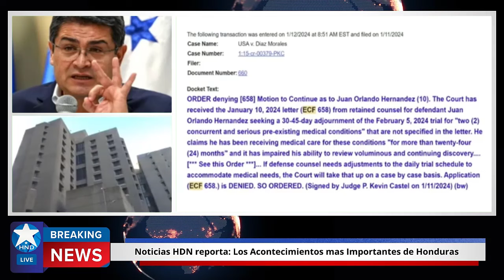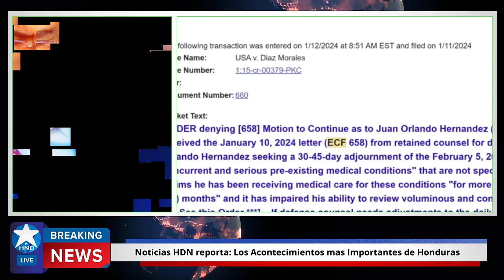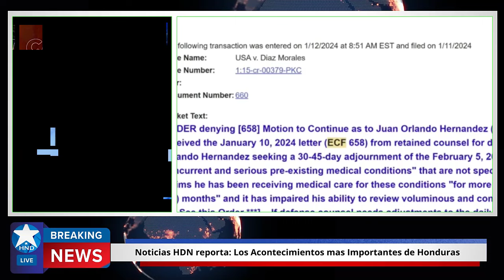Noticias Honduras 15 de Enero 2024, Ultimas Noticias Honduras 15 de Enero 2024, HONDURAS